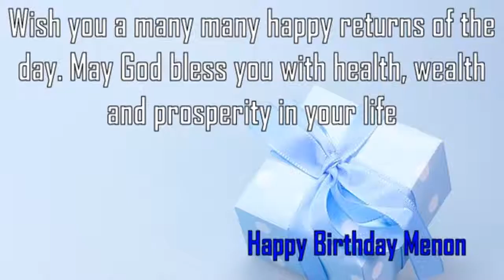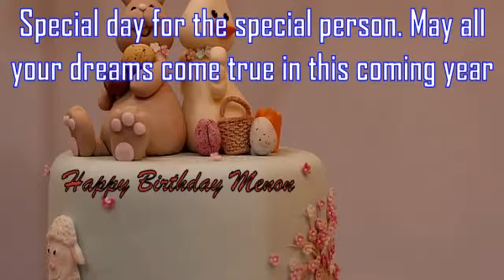Happy Birthday Menon Image Wishes✔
Happy Birthday Menon Images. Send Personalized happy birthday wishes to Menon in 1 min by visiting
GreetName has thousands of image templates to choose from based on gender, age, and relationship. Pick the best image template. Enter Your Name and click 'Generate Personalized Image' button. You can share Menon picture birthday wishes to any social network such as Facebook status, Whatsapp status, Instagram, Twitter, Google+, etc